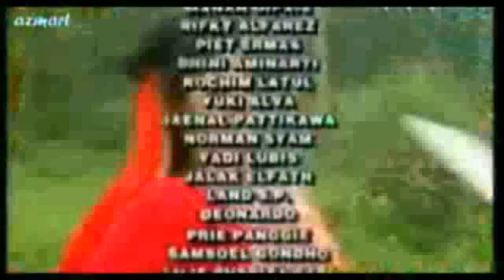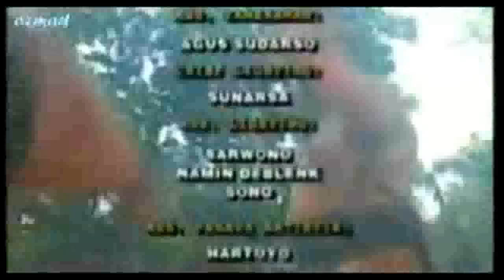Perjalanan Mei Shin Episode 19 "Perjalanan Terakhir" (TamaT)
Pesan Kamandanu pada Mei Shin :"Jaman kita sudah harus berganti,yang muda harus segera tumbuh,sementara yang tua harus mempersiapkan diri untuk menuju kehidupan selanjutnya..."